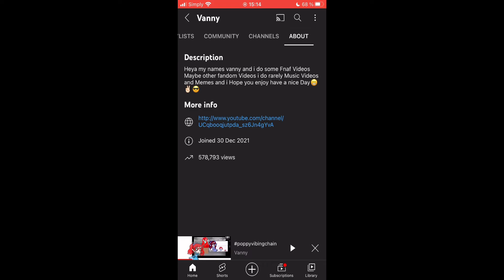Toutorial on How to save videos|Requested